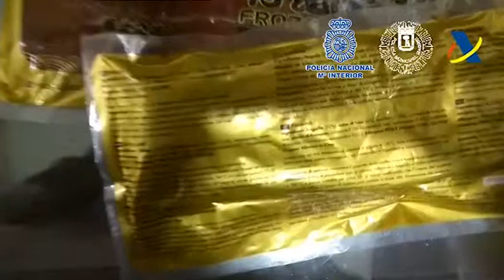Inmovilizado más de 500 kilos de anguila congelada por la posible comercialización ilegal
Agentes de la Policía Nacional , la Policía Municipal de Madrid, la Agencia Tributaria y el Ministerio de Industria, Turismo y Comercio (Autoridad CITES), en una operación conjunta, han localizado e inmovilizado más de 500 kilos de anguila congelada en locales de alimentación asiático. Se han inspeccionado una nave y cuatro tiendas de alimentación en Madrid.

La investigación comenzó el pasado mes de marzo cuando los agentes recibieron información sobre la posible comercialización ilegal de anguila en comercios de venta de comida asiática de Madrid. El producto se ofrecía tanto procesada (seca) como en espécimen vivo en acuario, tratándose aparentemente de la denominada anguila rostrata.

Tras diversas gestiones los investigadores localizaron los lugares donde se vendía el producto, por lo que inspeccionaron una nave situada en el polígono industrial de Cobo Calleja de Fuenlabrada y cuatro tiendas de alimentación asiática, constatando tal extremo. En total se inmovilizaron más de 500 kilos repartidas en 42 cajas de anguila congelada, de 20 kilos cada una, así como 198 unidades de anguilas dispuestas para su venta.

Los agentes comprobaron que en las etiquetas no figura el preceptivo nombre científico y mostraba que el producto procede de China, extremo que contravendría la legislación vigente ya que este tipo de producto no puede ser importado ni exportado fuera de la Unión Europea como estipula el Convenio Internacional de Tráfico de Especies por importación ilegal de Anguila desde China.

Inmovilizado más de 500 kilos de anguila congelada en locales de alimentación asiático por la posible comercialización ilegal
PREVENCIÓN DE RIESGOS LABORALES Segurpricat Consulting le ayuda en la gestión del Plan de Autoprotección internacional que incluye la prevención laboral en los procesos de internacionalización de su empresa

El Plan de Autoprotección Internacional  esun documento específico en el cual debe formar parte el sistema de gestión de la prevención de riesgos laborales en cualquier centro de Trabajo en el extranjero.Para las empresas españolas  en el extranjero es obligada su elaboración y su aplicación debe responder a los criterios de la normativa en vigor, teniendo en cuenta la legilación laboral del país donde se encuentre el proyecto industrial :

•La Ley 35/ 1995, de 8 de Noviembre, de Prevención de Riesgos Laborales: Medidas de emergencia (Articulo 20)

•El Real Decreto 393/2007, de 23 de marzo: Norma Básica de Autoprotección

El Artículo 20, de la LEY 31/ 1995 de Prevención de Riesgos Laborales establece la obligación de carácter general de prever las posibles situaciones de emergencia, adoptar las medidas necesarias en materia de primeros auxilios, lucha contra incendios y evacuación, designar el personal encargado de poner en práctica estas medidas y organizar las relaciones con servicios externos a la empresa.

Esta Ley 31/1995, sin embargo, no cubre suficientemente los requerimientos de prevención y reducción de riesgos en determinados casos. Actualmente, la reciente “Norma Básica de Autoprotección” publicada por Real decreto 393 / 2007, de 23 de marzo, si los cubre, y establece una estructura y unos contenidos para un mayor desarrollo del plan de autoprotección, compatible con los objetivos y el desarrollo que requiere el articulo 20 de la Ley 31/1995.

El objetivo de la Autoprotección es prevenir y controlar los riesgos sobre las personas y los bienes, estableciendo las obligaciones del empresario para conseguirlo. La identificación de los riesgos, la determinación de las acciones y medidas necesarias para la prevención y el control de los mismos, así como las medidas de protección y las actuaciones a adoptar en caso de emergencia para su instalación, garantizan, no sólo el cumplimiento con la normativade Autoprotección, sino también un aumento de la Seguridad en definitiva  es proporcionar criterios para la elaboración de planes de autoprotección y/o medidas de emergencia adaptados a las características de la empresa o centro de Trabajo en el extranjero con un programa a desarrollar:

• Marco normativo especifico nacional y internacional.

• Criterios de aplicación del plan de autoprotección.

• Estructura y contenidos